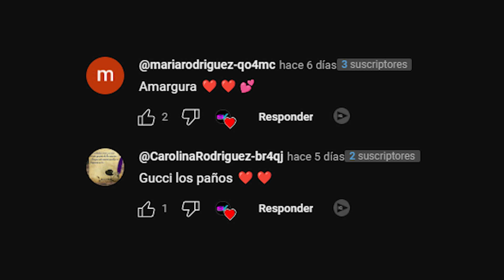KAROL G en su ENTREVISTA para ROLLING STONE confiesa que FEID SANÓ su DOLOR por ANUEL 🥺 Viral 2023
Karol G habló para la revista Rolling Stone explicando para quién va dirigida su nueva canción Mi Ex Tenía Razón, expresando quien fue el que le ayudó a superar su situación sentimental la cual le afectó bastante por un buen tiempo.

La colombiana quien es hoy en día una de las artistas mejor posicionadas a nivel mundial habló sin tapujos para una de las revistas más importantes si de música se trata, Rolling Stones le abrió las puertas a la paisa y en esta ocasión se desahogo como hace mucho tiempo no lo hacía.